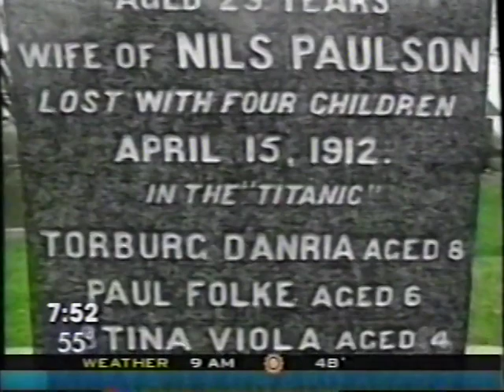Titanic Burials and Paleo DNA, Today Show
A short video produced by NBC / The Today Show regarding the efforts to identify burials of Titanic victims, including the work of Lakehead's Paleo DNA lab, and El Molto. Circa 2001. Digitized from VHS August 2022. Length: 2:54.